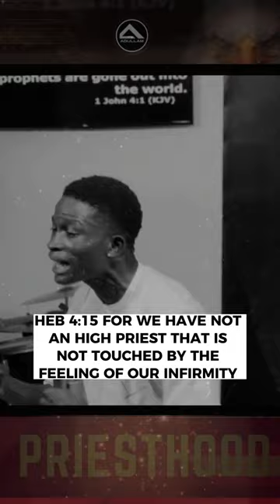The Life Of An Intercessor